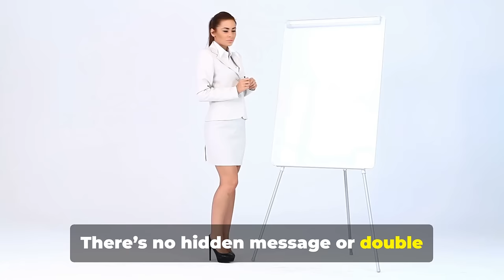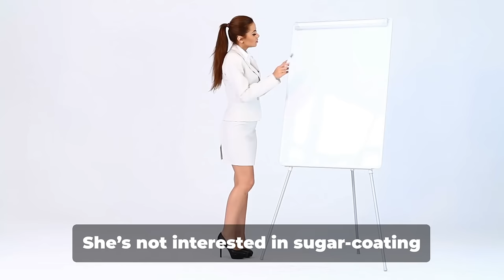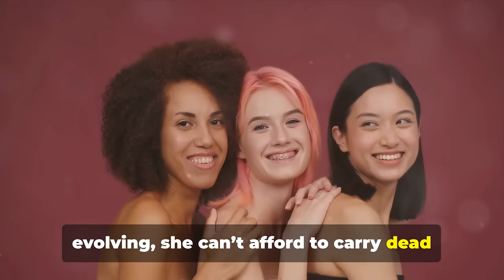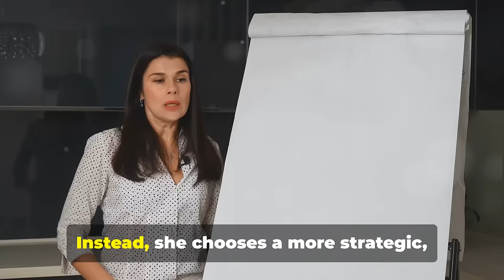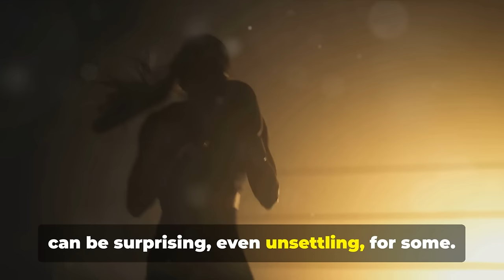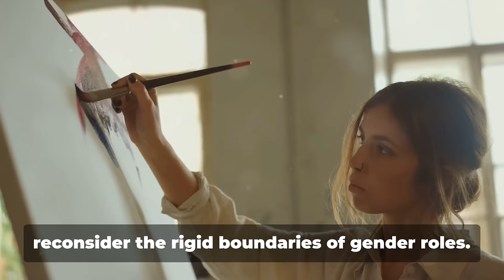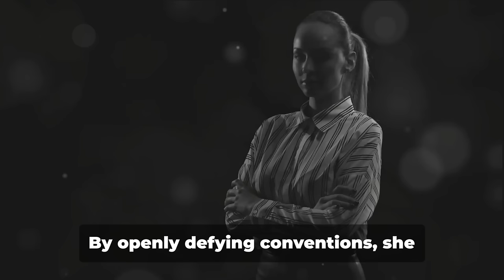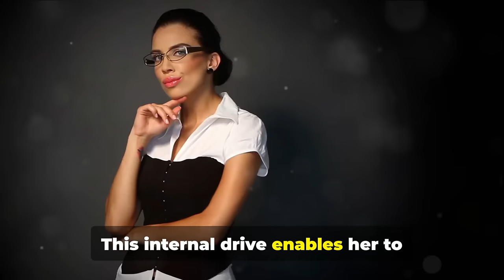Signs A Sigma Female Is Far More Masculine Than She Realises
Discover the Unconventional Traits of a Sigma Female!
In this video, we explore the surprising signs that a Sigma female embodies more masculine traits than she might realize. From her unapologetic independence and emotional self-sufficiency to her ability to challenge societal norms, the Sigma female stands apart from traditional gender roles. Learn how she navigates life with a unique blend of strength, resilience, and authenticity, operating purely on what works for her, not what’s expected. This is a deep dive into the mindset of a woman who transcends stereotypes and redefines what it means to be powerful.